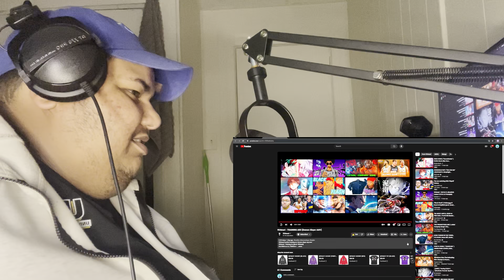954mari - TRAINING ARC [Demon Slayer AMV] (REACTION)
REACTING TO 954mari - TRAINING ARC [Demon Slayer AMV]